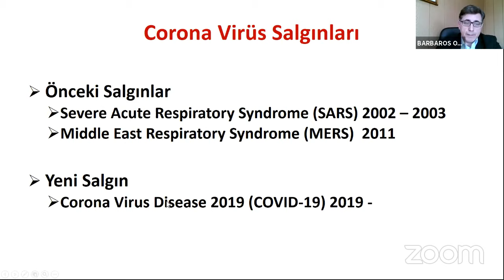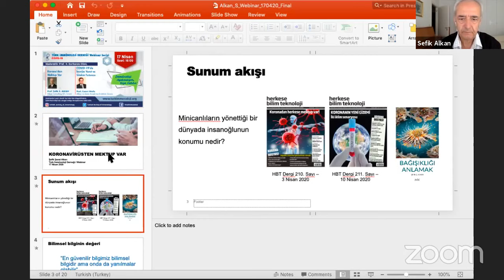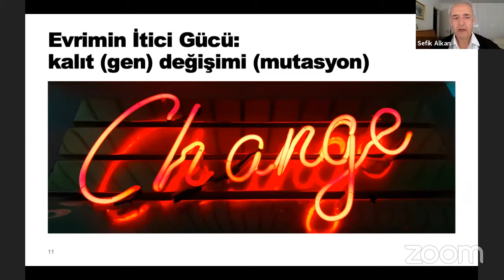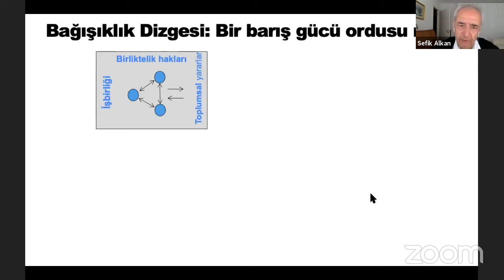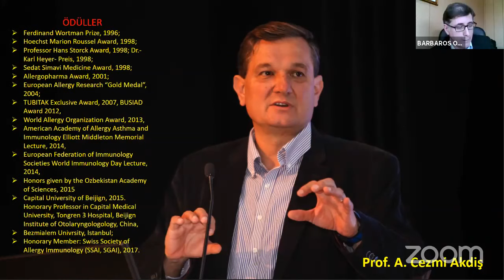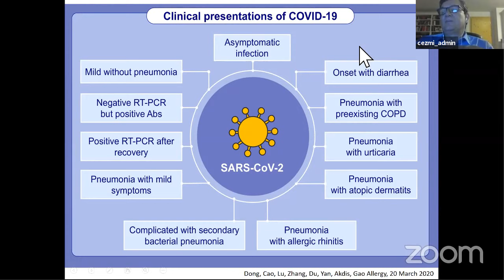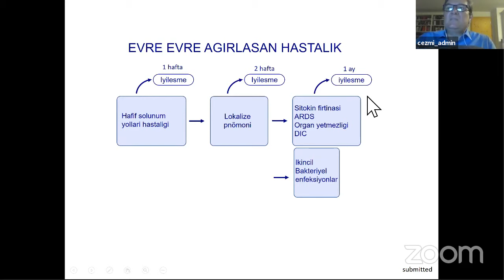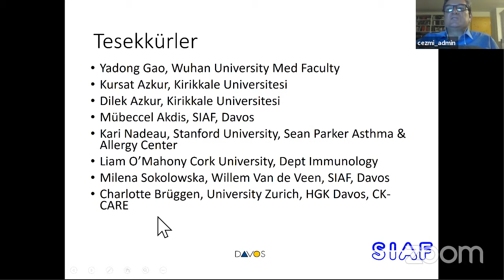Korona’dan Mektup Var - Prof. Şefik Alkan ve Prof. Cezmi Akdiş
İmmünoloji Aydınlatıyor 1
Covid-19’da İmmün Yanıt ve Sitokin Fırtınası & Korona’dan Mektup Var
Konuşmacılar: Prof. Şefik S. Alkan ve Prof. Cezmi Akdiş
Moderatör: Prof. H. Barbaros Oral